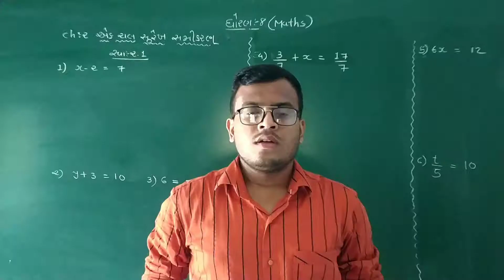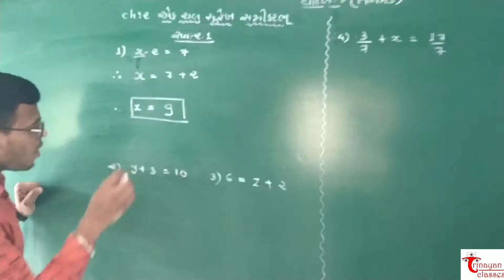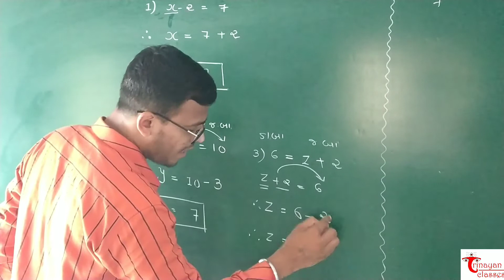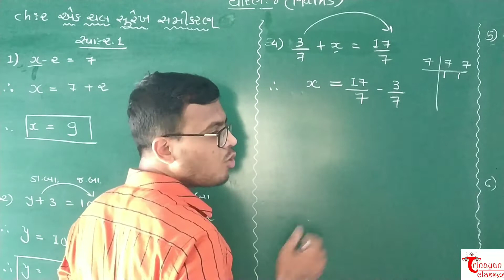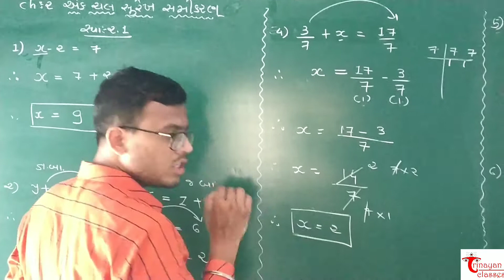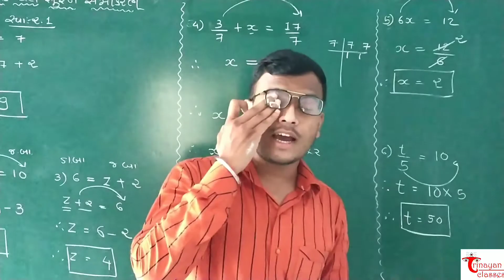Std 8 Maths Ch 2-એક ચલ સુરેખ સમીકરણ-Part 2